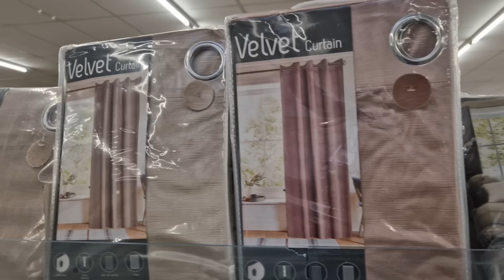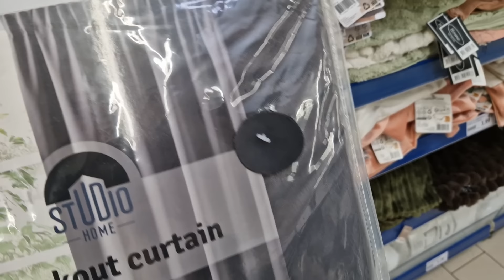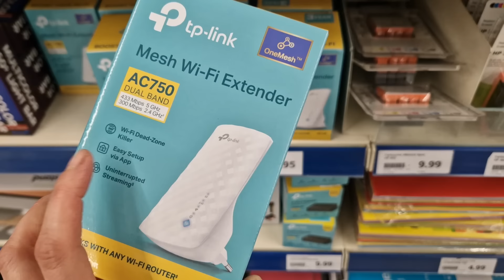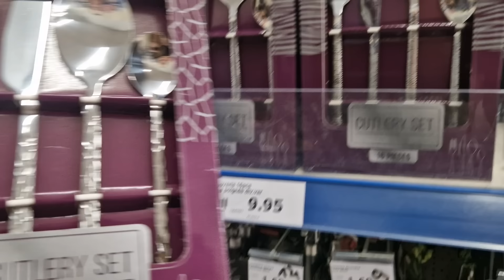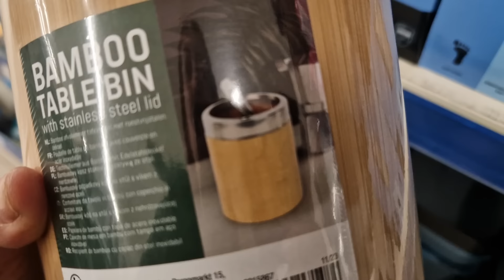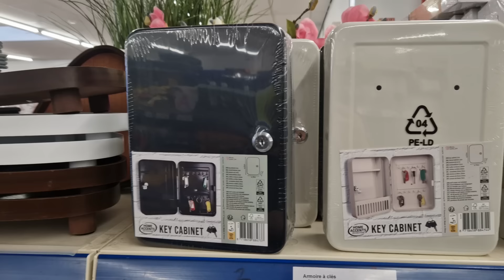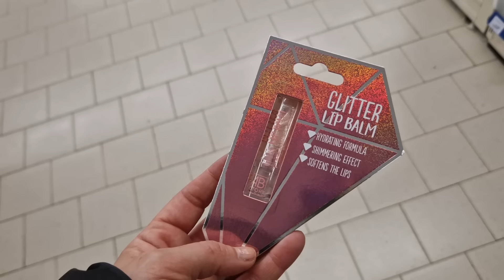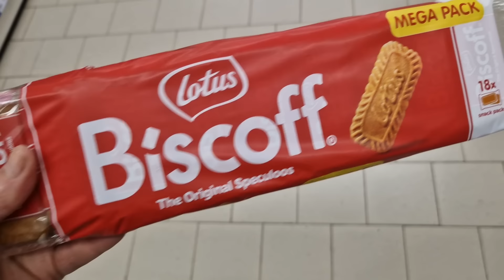ARRIVAGE ACTION - 23 MARS 2024